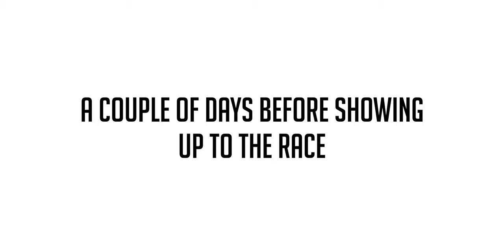The Drifters.Co: King Of The Baggers At Brainerd International Raceway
Headed on out to Brainerd, MN with Nowaskey Performance for some High speed Bagger Racing

Drifters:
Chris: @Combo_Chriss
Chase: @Sdewys_
Matty: @2_slicc
Scotty: @Scrubfmx

Mcee: @mc.spanks

Videographer: @nxdvisuals